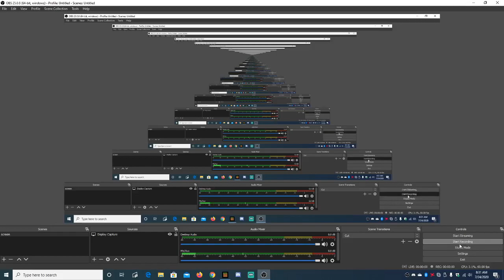Watch till end pls :)